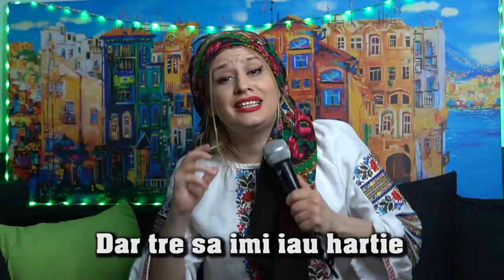Nu-mi lua temperatura ( cover Constantine )